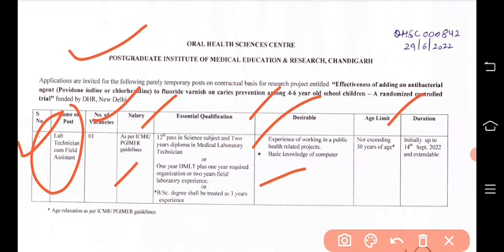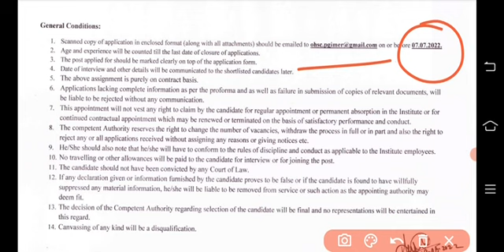Punjab health department staff recruitment 2022|ਪੰਜਾਬ ਹੈਲਥ ਡਿਪਾਰਟਮੈਂਟ ਸਰਕਾਰੀ ਪੋਸਟਾਂ 2022|bfuhs